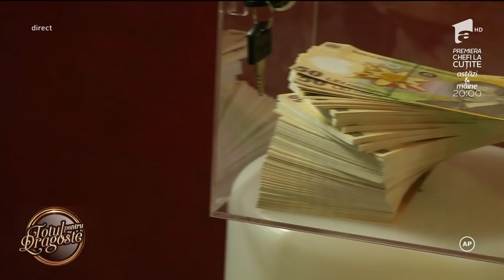Casa „Totul pentru dragoste” este gata de competiție. Iată cum arată, dar și care sunt regulile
Casa în care vor locui participanții la emisiunea ”Totul pentru dragoste - La bine și la greu” este o vilă ultra luxoasă. Iată cum arată, dar și care sunt regulile concursului!

Urmăreşte „Totul pentru dragoste - La bine și la greu” şi pe:
➠ TV Antena 1, de luni până vineri, de la ora 14:00.